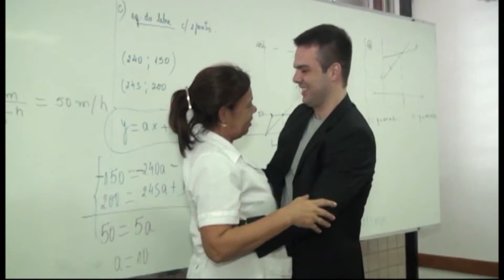Onde está o ex-aluno Felipe Coimbra?( Fisioterapeuta)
Felipe hoje é fisioterapeuta do clube de futebol Kairat, do Cazaquistão. O time foi  campeão europeu em 2013.